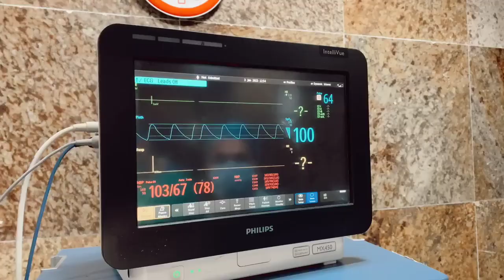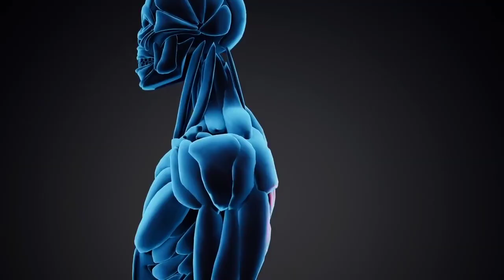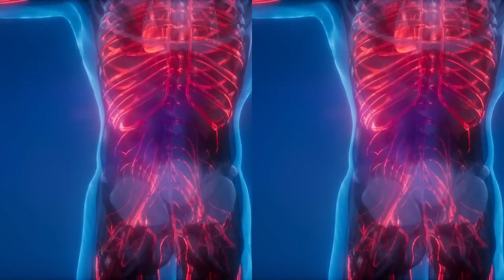99% people don,t know about this fact 😱 || Some things related to the body that you may not know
99% people don,t know about this fact 😱 || Some things related to the body that you may not know

Mistakes You Make Every Day - these are 10 Most common mistakes you make everyday, after watching this video please try to avoid these mistakes.

please support me 🙏 gyams

मेरे को सपोर्टर्स
करो भाई लोग। 😭